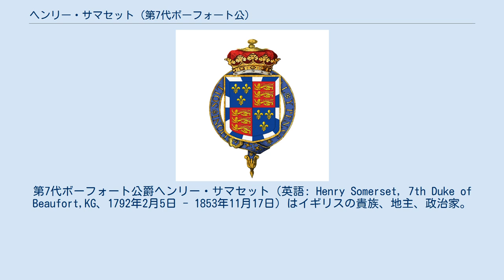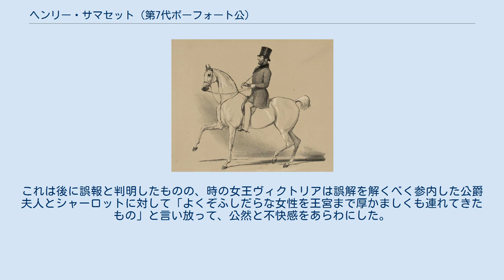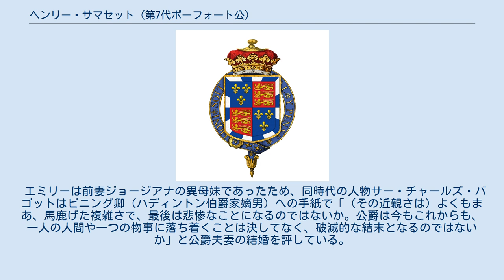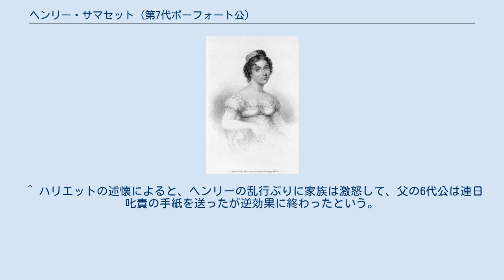ヘンリー・サマセット (第7代ボーフォート公)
第7代ボーフォート公爵ヘンリー・サマセット（英語: Henry Somerset, 7th Duke of Beaufort,KG、1792年2月5日 - 1853年11月17日）はイギリスの貴族、地主、政治家。
出生から1803年まではグラモーガン伯爵を、1803年より自身が公位を継承する1835年まではウスター侯爵を儀礼称号としてそれぞれ用いた。
 第6代ボーフォート公爵とシャーロット・ルーソン＝ゴア（Charlotte Leveson-Gower、1771年1月11日 - 1854年8月12日、初代スタッフォード侯爵の娘）との長男として生まれた。
庶民院議員グランヴィル・サマセットは実弟にあたる。
 彼は軍人としての道を選び、1811年に第10王立軽騎兵連隊付少尉に任官した。
 ハリエット・ウィルソン ヘンリーは尉官時代に第3代リンスター公爵から高級娼婦ハリエット・ウィルソンを紹介されて一目惚れ、彼女にのめり込んだ。
彼はやがて結婚に応じないハリエットの自宅に入り浸って逢瀬を重ねるようになり、社交界から足が遠のいてしまい、時のプリンス・オブ・ウェールズの招待を断るほどであったという。
 事態を憂慮した父の6代公爵は息子をハリエットから引き離すため、半島戦争を指揮するウェリントン将軍の副官として赴任するよう説得、赴任中に公爵家から彼女へ手当を出すことを条件にヘンリーは副官を引き受けた。
しかし、公爵は赴任中にヘンリーと文通をしたことを理由にハリエットに対して支払を拒否、これに激怒した彼女は債務不履行で訴訟を起こしたほか、その行状を赤裸々に綴った暴露本『回想録(Memoirs of Harriette Wilson)』を出版したため、公爵家の面目は丸つぶれとなった。
 熱の冷めたヘンリーは帰国すると、1813年にモンマスバラ選挙区選出のトーリー党所属庶民院議員に当選して、1831年までその議席を占めた。
また、1815年から1819年にかけてリヴァプール内閣下の海軍本部委員を務めている。
 軍人としても同年に少佐の地位を得ている。
 1831年英国総選挙で腐敗選挙区の改革を主張するホイッグ党が勝利すると、ヘンリーも同党のベンジャミン・ホールに敗れている。
ただし、このホールの当選は請願の結果、無効とされたことから翌年の総選挙まで再びモンマス・バラ選挙区選出の庶民院議員を務めた。
1834年にはグロスター・ヨーマン騎兵連隊付中佐に昇進したのち、翌年に父の死去に伴ってボーフォート公爵を継承した。
 乗馬する公爵を描いた肖像画 襲爵以降は1836年にブリストル大家令(High Steward of Bristol) に就任したほか、1842年にはガーター勲章を受勲した。
 その後は相次ぐ家族の不祥事に悩まされた。
1846年に四女ローズが近衛兵フランシス・ラヴェルと出奔した。
さらに、長女シャーロット・オーガスタは王族のジョージ王子（のち第2代ケンブリッジ公爵、ジョージ3世の七男ケンブリッジ公アドルファスの長男）と浮名を流して『タイムズ』紙等で妊娠が報じられた。
これは後に誤報と判明したものの、時の女王ヴィクトリアは誤解を解くべく参内した公爵夫人とシャーロットに対して「よくぞふしだらな女性を王宮まで厚かましくも連れてきたもの」と言い放って、公然と不快感をあらわにした。
ヘンリーはこの女王の対応に抗議して首相ピールに執り成すように迫ったため、女王も「話は分かった。これ以上はこの話をしたくない」と折れたという。
 1853年に一族の邸宅バドミントン・ハウスにて61歳で死去、同地に埋葬された。
爵位は長男のヘンリー・チャールズが継承した。
 7代公爵個人の紋章。
ガーター勲章を受勲したことが分かる。
 1814年7月25日にジョージアナ・フレデリカ・フィッツロイ（Georgiana Frederica FitzRoy、1792年10月3日 - 1821年5月11日、サウサンプトン男爵家の四男ヘンリー・フィッツロイの娘）と結婚して、2人の娘をもうけた。
 1822年6月29日にエミリー・フランセス・スミス（Emily Frances Smith、1799年 - 1889年10月2日、チャールズ・カリング・スミスの娘）と再婚した。
 エミリーは前妻ジョージアナの異母妹であったため、同時代の人物サー・チャールズ・バゴットはビニング卿...